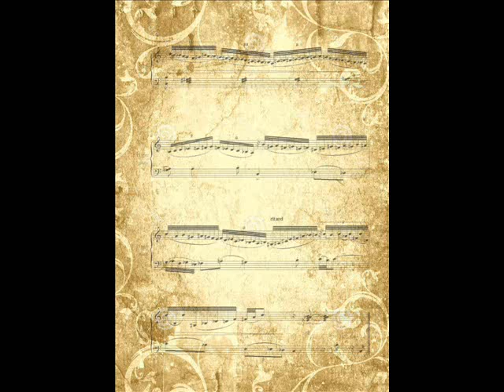PALIMPSEST (2016)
Another short piece for  the Hyperpiano,   exploring new textures and  ideas